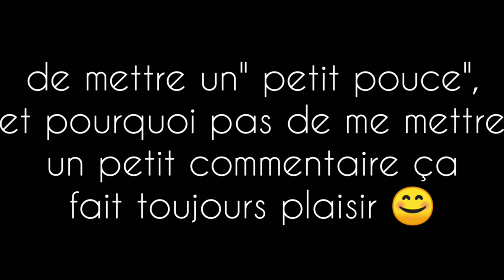jdmp- révisions, préparation, poules, poney...je vous montre tout !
Hello !
J'espère que vous allez bien, aujourd'hui on se retrouve pour une petite journée dans ma peau ✨
Révisions, préparation de mes affaires, poules, les juments...bref, je vous montre (presque) tout ! :)
•Présentation de la cavalière 🙋:
Je m'appelle Albane, j'ai 13 ans et je monte à cheval depuis 2012. J'ai mon galop 3. J'aime beaucoup le travail à pied et le saut d'obstacles :)
•Présentation du cheval le plus présent sur ma chaîne ( une des juments de ma meilleure amie, mais c'est moi qui la brosse, la travaille ) 🐴:
Elle s'appelle Cannelle, elle a 16 ans, c'est une ponette ONC qui mesure ~1 m 40 ! Je l'ai monté quelques fois, mais je fais surtout des balades et du travail à pied avec elle :)
✨Références✨:
Mon tapis Kentucky Velvet :
Dis moi en commentaire le nom de ton cheval/cheval préféré si tu es arrivé (e) jusqu'ici ! :)
Bisous 😘